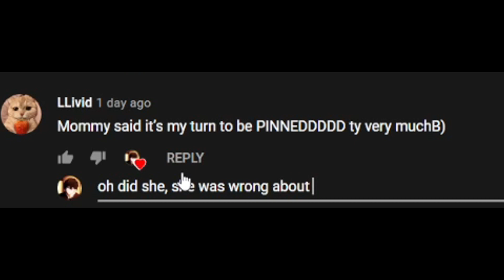how to respond to "my mommy said its my turn to get pinned"